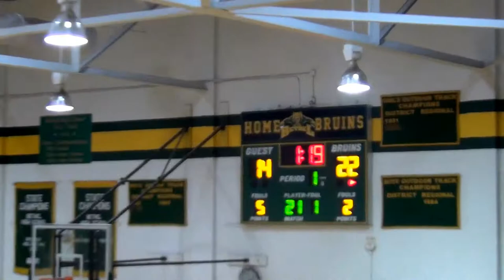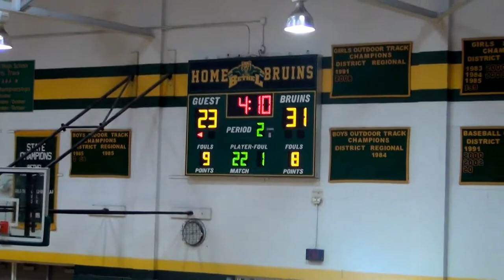VA Lady Warriors vs. Winston-Salem Warcats pt.1 5/7/17